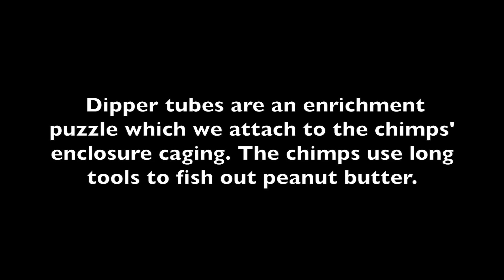Jamie chimpanzee adjusts her enrichment puzzle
Last night, Jamie made these traditional enrichment food puzzles into her own personal project. As you’ll see, she loves a good challenge!  To learn more about the chimps, visit us at ChimpsNW.org!